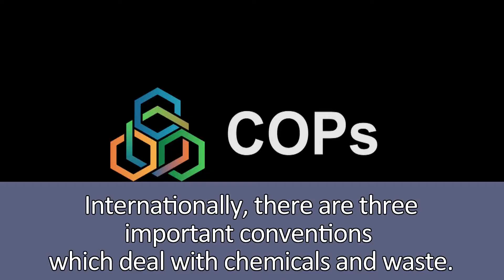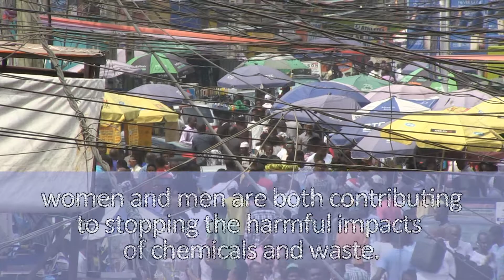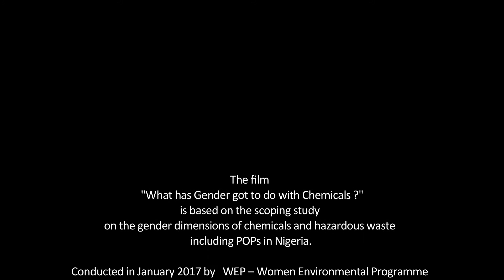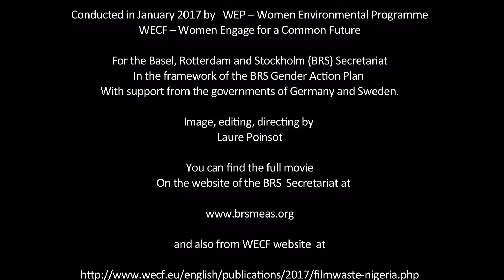What has Gender got to do with chemicals - Trailer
The Women Environmental Programme - WEP Nigeria jointly with Women Engage for a Common Future - WECF International carried out a scoping study, including the filming of a documentary film, to study the dimensions of implementing the Basel, Rotterdam and Stockholm Conventions (BRS) between 9 January and 10 February 2017.